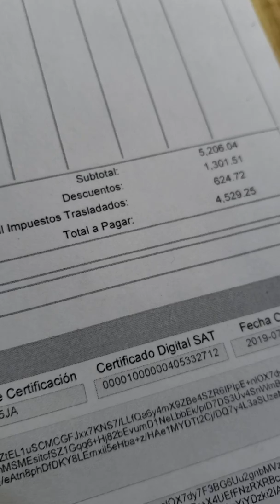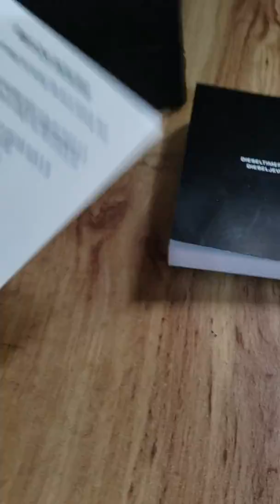Reloj Diesel dz 4318 negro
Presentación del reloj disel espero que les guste saludos👍